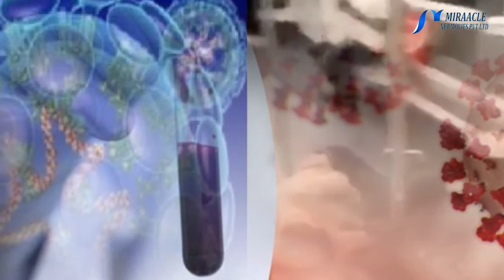கொரோனாவால் பெண்கள் விட ஆண்கள்தான் அதிகமாக பாதிக்கப்படுகின்றன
ஏறத்தாழ இதே நிலைதான் இந்தியாவிலும் இருக்கிறது. டெல்லி எய்ம்ஸ் மருத்துவமனை, சிறுநீரகவியல் துறை 2015 ஆம் ஆண்டு தரவுகளின்படி, சிறுநீரகம் கொடையளிப்பவர்களில் 75 சதவீதம் பேர் பெண்களாகவும், கொடையாக பெறுபவர்களில், 79 சதவீத பேர் ஆண்களாகவும் உள்ளனர் என்கிறது அந்த தரவு.

பெண்கள் அதிகளவில் உறுப்பு தானம்….

குறிப்பாக தற்போது உலகம் முழுவதுமே உடலுறுப்பு செய்யும் ஆண்களின் எண்ணிக்கை குறைந்துக் கொண்டே செல்கிறது. அதாவது, ஆண்களுடன் ஒப்பிடும்போது, பெண்கள் அதிக அளவில் உறுப்பு தானமாக கொடுப்பவர்களாக இருக்கின்றனர்.